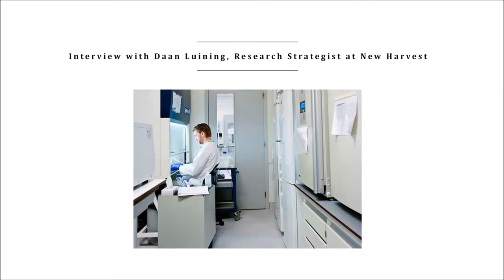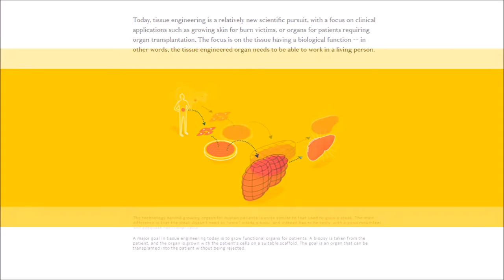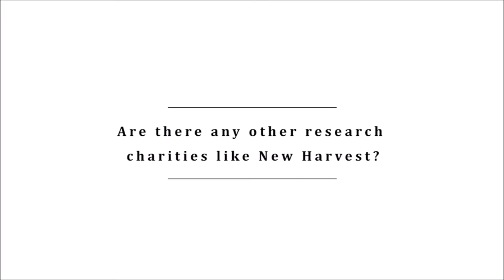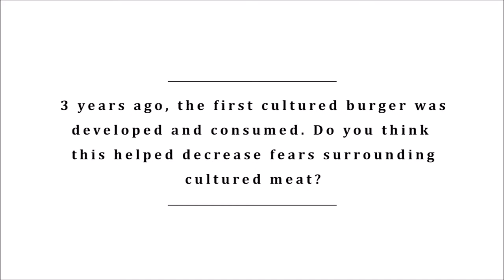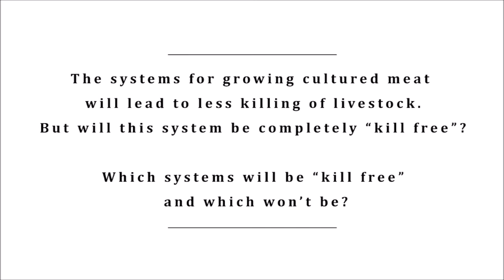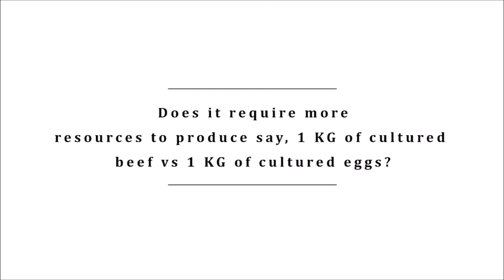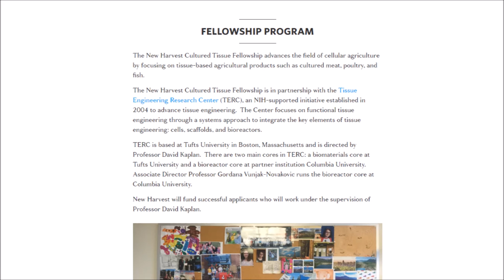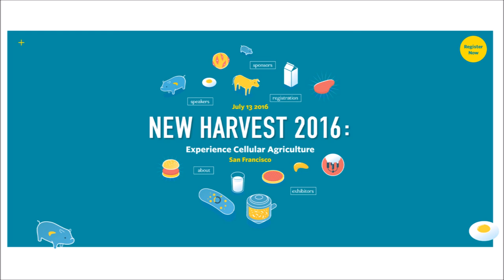Interview with Daan Luining, Research Strategist of New Harvest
New Harvest - "Our vision is a strong foundation of accessible, public, fundamental cellular agriculture research, upon which we can build a post-animal bioeconomy, where we harvest animal products from cell cultures, not animals, to feed a growing global population sustainably and affordably."

The work that goes on in new harvest would lead to a viable alternative to what we know today as "factory farming". In principle, growing cultured or vitro meat could be completely "kill free". Even a process which may not be completely "kill free" would lead to far less livestock kills.

Find out more on New Harvest:
July 13 2016 San Francisco.

"Top innovators head to San Francisco in July for first-ever cellular agriculture conference

The world’s leading cellular agriculture innovators will meet in The Presidio in San Francisco this summer to take part in the first-ever global conference devoted to the animal-free food economy, New Harvest announced.

Cellular agriculture is an emerging field where agriculture products are made from cell cultures.

New Harvest, the non-profit research institute that is accelerating the revolution around animal products made without animals, announced that the event will take pace on July 13 in the U.S. tech capital.

New Harvest 2016: Experience Cellular Agriculture, will feature the movement’s leading companies and researchers, who will meet to discuss the latest advancements in this critical field."

Estimates on how resourcefully intensive vitro meat would be compared to "regular meat"

How can you help? Spread the word among your peers, write and express support to your representatives, and of course Donate.

Interview by Ekaterinya Vladinakova